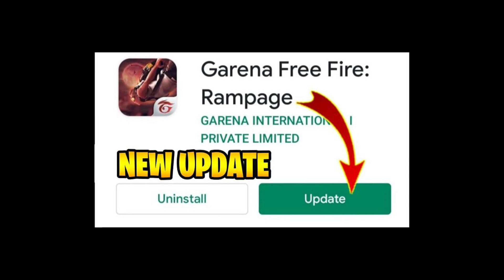FF টোকেনের নতুন বান্ডিল_আপকামিং আপডেট | FREE FIRE OB33 UPDAT. Free fire next gold Royale BUNDIL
1. free fire ob 34 update
2. free fire next gold royale
3. Free fire Bangladesh server new event
4. Free fire new update
5. free fire next gold royale bundle bangla
6. free fire new gold royale bundle bangladesh server
7. free fire update
8. free fire next ff token bundle
9. free fire next gold royale and ff token bundle
10. Freefire upcoming updat
11. Free fire free reward
12. Free fire redeem code

12 টার আপডেট Free Fire
১২ টার আপডেট Free Fire
12 Tar Update Free Fire

Your Questions:-

Top Tag:

free fire
new event
free fire

youtubers

gaming subrata
SK Sabir
sk Sabir boss ar Gaming set up
total gaming
desi gamers
badge 99
b2k
b2k free fire
raistar
gayen gaming
Lokesh gamer
as gaming
bnl
vincenzo
Nonstop Gaming
FreeFireVideo
Savage420
naim alom
Techno Gamerz

related tags---

😊 Related Tags 😊

1. free fire new event
2. free fire new event today
3. new event free fire
4. ff new event
5. ff new event today
6. free fire new update
7. today free fire new event
8. free fire new events
9. free fire today new event
10. new event ff
11. new event free fire today
12. new event in free fire